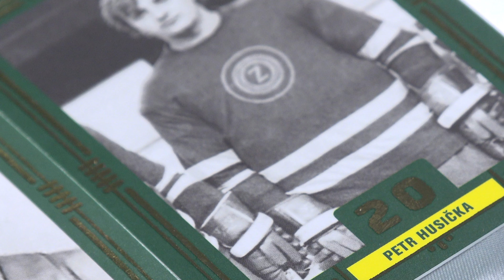Vychází sběratelské kartičky Fenomén Vsetín Forever